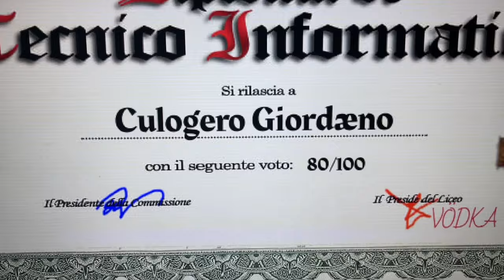buongiorno pausa caffè…… Trincia ma proprio te parli??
***APRIMI***

Amazon Wish-List